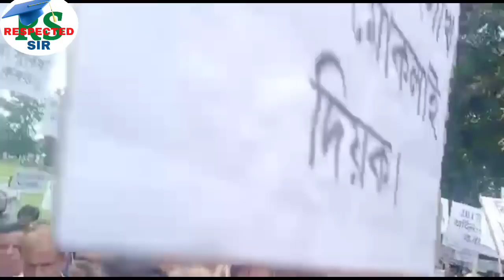Tutors problem ক লৈ CM sir ৰ ফোন শিক্ষামন্ত্ৰীলৈ || শিক্ষাগুৰু সকলৰ আন্দোলনৰ কাৰ্যসূচীত সহাঁৰি জনাই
B.Ed /D.El.Ed / 50%/TET ৰেহাই salary instead of wages.
Non teachings problems etc.

Grammarly app.

RESPECTED SIR BLOGSPOT.COM
Respected sir Assam's YouTube channel is grammar schools and personal life.